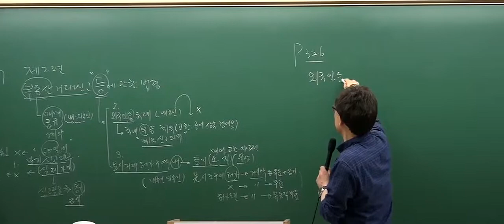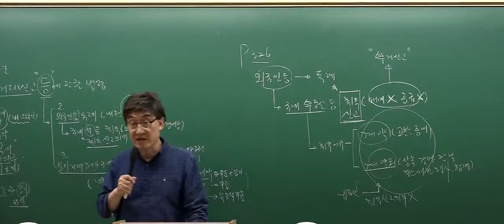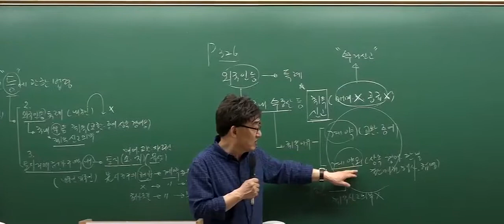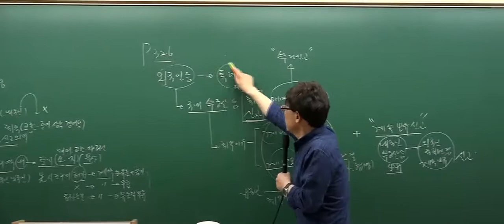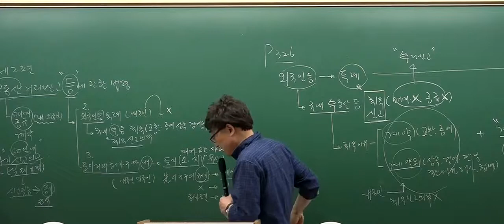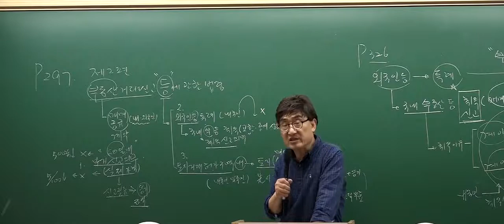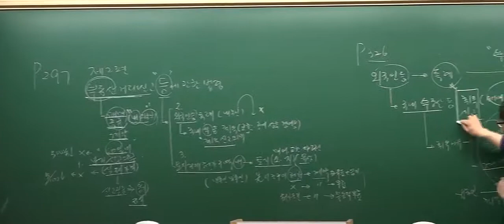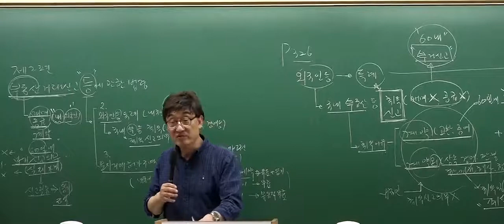[공인중개사 무료인강][심화이론] 공인중개사법 - 한병용 [17강 외국인등의 부동산취득등에관한 특례(p.326)]